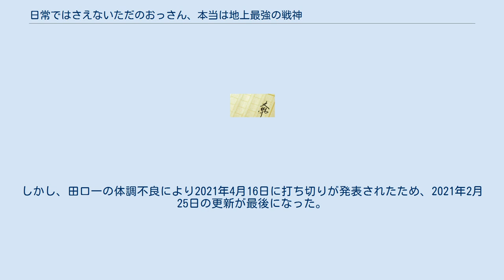日常ではさえないただのおっさん、本当は地上最強の戦神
『日常ではさえないただのおっさん、本当は地上最強の戦神』（にちじょうではさえないただのおっさん、ほんとうはちじょうさいきょうのせんしん）は、相野仁によるライトノベル。
キャッチコピーは「その男、向かうところ敵なし」。
 2017年10月から小説家になろうに投稿され、2018年8月に角川スニーカー文庫より書籍が刊行されている（イラストは桑島黎音）。
全7巻。
 主に小説家になろうに投稿されたストーリーを編集して書籍化にしており、なろう（WEB）版の方は2021年2月10日に完結となった。
 特に表記なしで「〇巻」とする場合は原作ライトノベルを指すものとする。
またここで言うコミカライズ版は、悠久ポン酢の広告漫画ではなく田口一版を指す。
 本作の舞台となる東方大陸最強の軍事国家。
 皇族 「民のために尽くす」皇族はあまりおらず、ミーナには「アドリアンとベアーテ以外は教育に失敗した」と酷評されている。
 八神輝 読みは「レーヴァティン」。
帝国が誇る八人の最強戦力。
その権限は、宰相や魔術長官よりも上に位置する。
中でもバルトロメウス、ヴィルヘミーナ、クロードの三者は三強に数えられる。
 先代 上層部 近衛騎士 協力者 貴族 帝国冒険者ギルド 冒険者 七級から一級まで存在する。
冒険者の割合は七級と六級が7割を占めるという。
 帝都市民 帝都外の民 シュタルク・オルドヌング エルフの首都に住まう者たち。
 六の花輪 読みは「ゼクスグランツ」。
エルフが誇る6人の最大戦力。
 帝国の北西に位置する宗教国家。
王侯貴族より神殿関係者の方が権力を持っている。
 かつて世界を危機に陥れた闇の勢力。
異種族の英雄たちによって魔界に追放された。
現在は【神々の結界】に阻まれ地上に戻れないでいる。
 王 九元帥 軍団長や将軍の更に上に位置する存在。
 その他 1巻～6巻に掛けて登場した、魔界の民を崇拝する敵対勢力。
 田口一によるコミカライズ版は2019年3月1日より『ドラドラしゃーぷ＃』にて配信されていたが、2020年9月3日から『ドラドラふらっと♭』に移籍した。
しかし、田口一の体調不良により2021年4月16日に打ち切りが発表されたため、2021年2月25日の更新が最後になった。